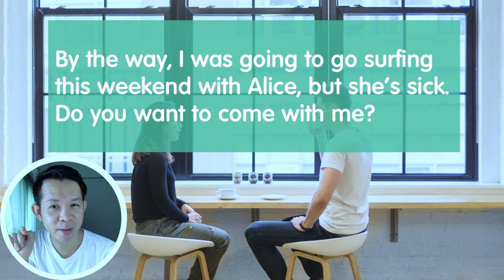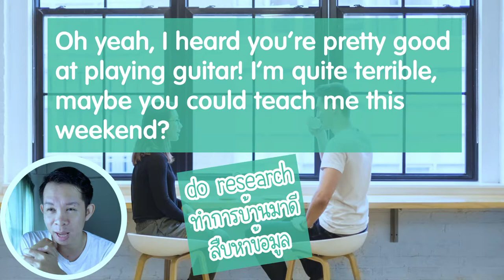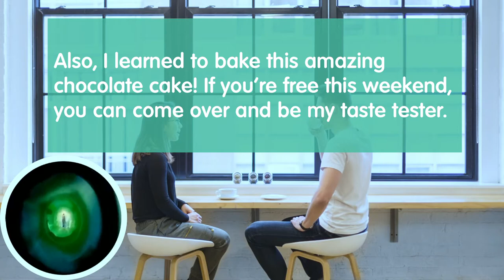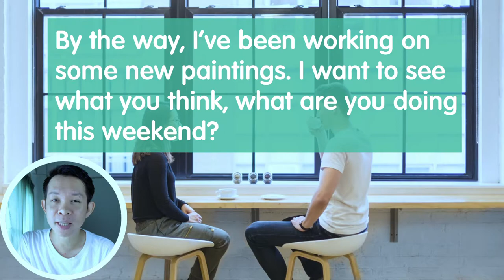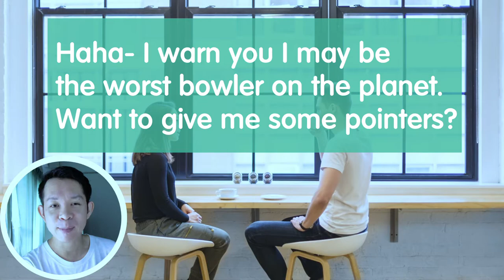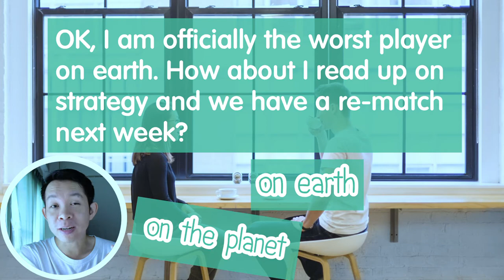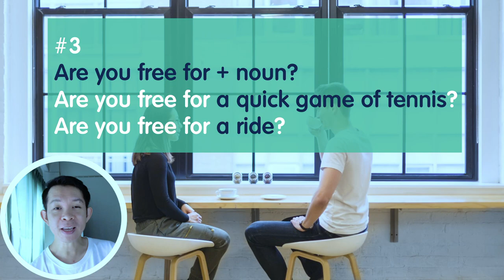อังกฤษติดเรท | EP. 05 | ประโยคชวนฝรั่งออกเดท | เดทกับฝรั่งได้แน่ รับรอง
9 "ประโยคภาษาอังกฤษ" "ชวนฝรั่งออกเดท"
Mr. Phurie Weerawit
Line: phutonize